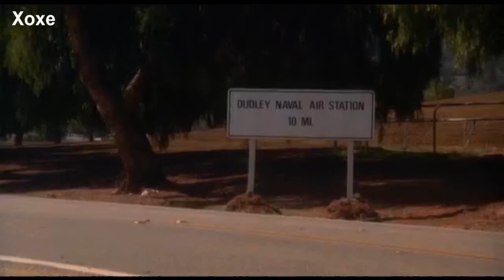Bobby Darin - Dream Lover